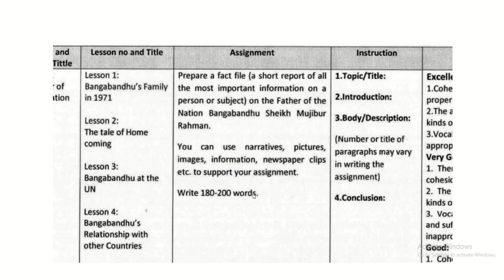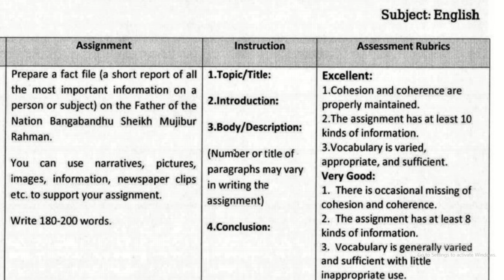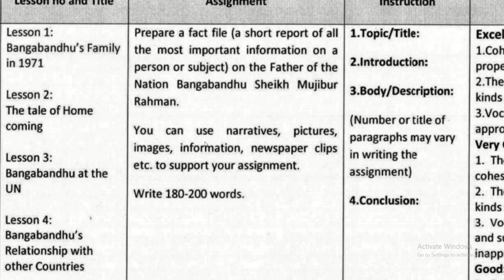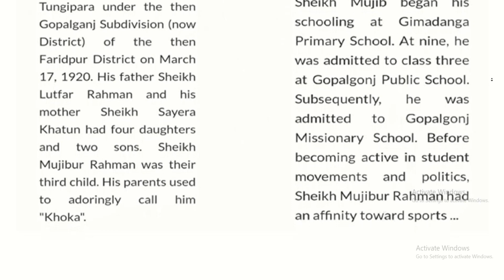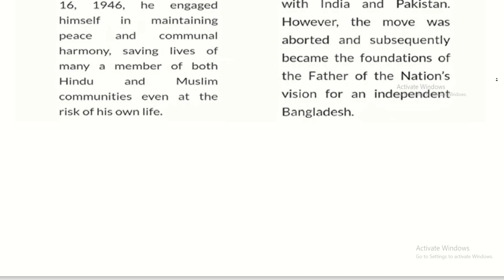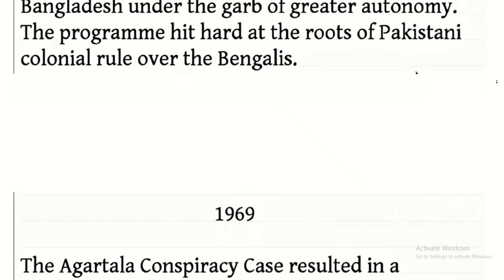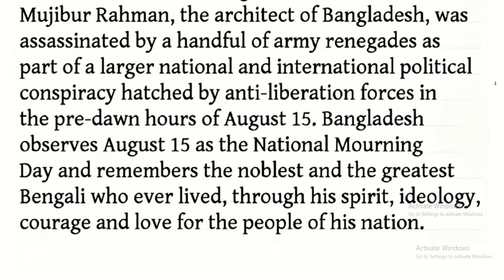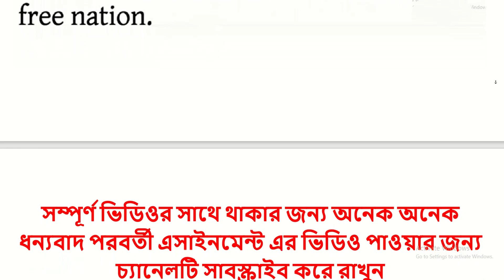Class 9 Assignment 2nd week | ৯ম শ্রেণির এ্যাসাইনমেন্ট ২য় সপ্তাহ | Class 9 English Assignment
ass 9 Assignment 2nd week | ৯ম শ্রেণির এ্যাসাইনমেন্ট ২য় সপ্তাহ | Class 9 English Assignment Class 9 assignment 1st week | Class 9 assignment-1 | Class 9 Science Assignment | new assignment 2021

৯ম শ্রেনির এসাইনমেন্ট উত্তর
assignment solution for class 9
new assignment
assignment 2021
৯ম শ্রেনির বাংলা এসাইনমেন্ট উত্তর
Class 9 Science Assignment Answer
assignment
class 9
education
৯ম বিজ্ঞান এসাইনমেন্ট উত্তর
বিজ্ঞান এসাইনমেন্ট
talukdar academy
english apps
high school
school assignment
class 9 assignment ans
৯ম শ্রেনি উত্তর
১ম সপ্তাহের এসাইনমেন্ট উত্তর
assignment answer